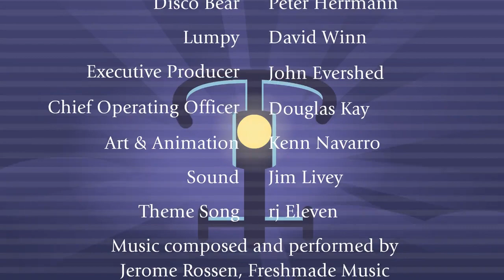Happy Tree Friends - A Vicious Cycle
Love the show? The best way to support it is to buy the Still Alive package and our awesome merchandise! Click those links below to see 'em!